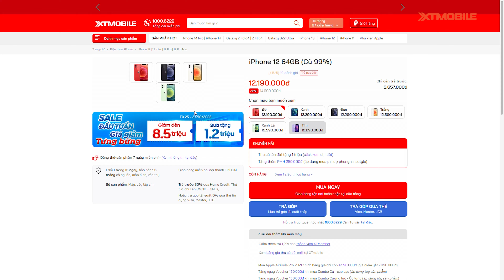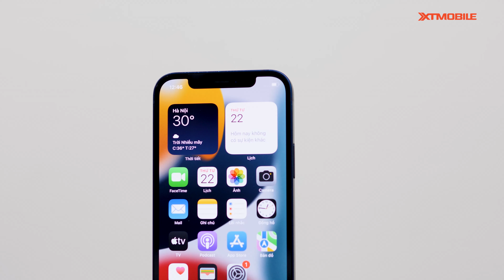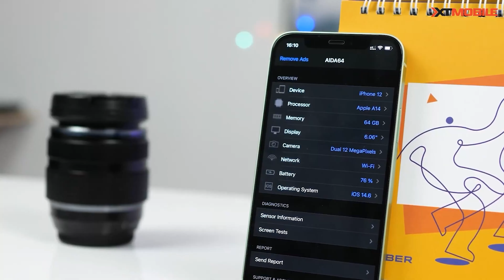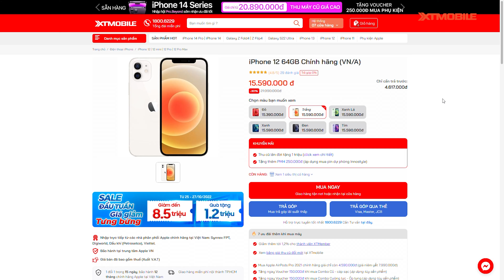iPhone 12 phiên bản hoàn hảo của iPhone 11 nhưng mức giá lại quá ngon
⭐ Chi nhánh XTMobile tại TPHCM và Đồng Nai​ ⭐
⚡ CN1: 437 Quang Trung, Phường 10, Quận Gò Vấp, TP.HCM
⚡ CN2: 666-668 Lê Hồng Phong, Phường 10, Quận 10, TP.HCM
⚡ CN3: 421 Hoàng Văn Thụ, Phường 2, Quận Tân Bình, TP.HCM
⚡ CN4: 43 Lê Văn Việt, Phường Hiệp Phú, Quận 9
⚡ CN5: 50 Trần Quang Khải, Phường Tân Định, Quận 1, TP.HCM
⚡ CN6: 396 Nguyễn Thị Thập, Phường Tân Quy, Quận 7, TP.HCM
⚡ 1000 Phạm Văn Thuận, Phường Tân Mai, TP. Biên Hòa, Đồng Nai